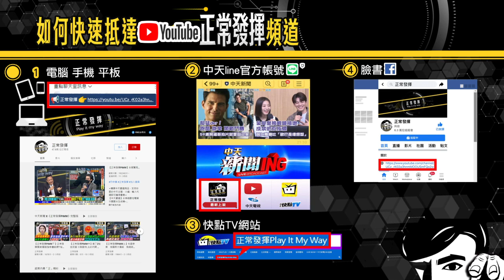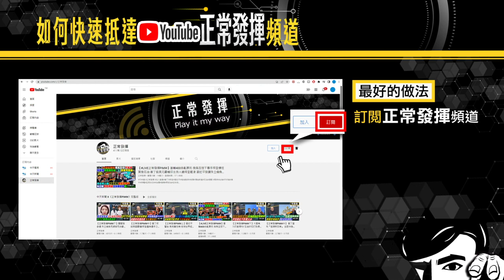4月11 每晚9點 "正常發揮" 獨家直播在正常發揮頻道 請勿錯過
1.專屬頻道訂閱徽章：在留言和聊天室中，名稱旁會顯示會員徽章，彰顯不凡。
2.專屬頻道表情符號：在留言和聊天室中，使用專屬表情符號，互動加分。
3.相片與近況更新：每月限定，會員獨享琴教官美照下載。
1.專屬頻道訂閱徽章：在留言和聊天室中，名稱旁會顯示會員徽章，彰顯不凡。
2.專屬頻道表情符號：在留言和聊天室中，使用專屬表情符號，互動加分。
3.相片與近況更新：每月限定，會員獨享琴教官美照下載。
4.會員線上見面會：每月一次，主持人與您談心，不定時邀請來賓驚喜現身。
1.專屬頻道訂閱徽章：在留言和聊天室中，名稱旁會顯示會員徽章，彰顯不凡。
2.專屬頻道表情符號：在留言和聊天室中，使用專屬表情符號，互動加分。
3.相片與近況更新：每月限定，會員獨享琴教官美照下載。
4.會員線上見面會：每月一次，主持人與您談心，不定時邀請來賓驚喜現身。
5.快點購專屬折扣：每月獲快點購會員點數100點(1點可折1元，等同現金使用)，模範生專屬優惠。